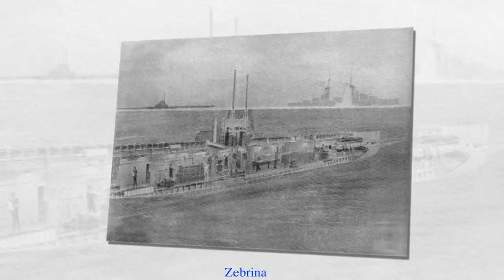Những con tàu ma đi vào lịch sử thế giới